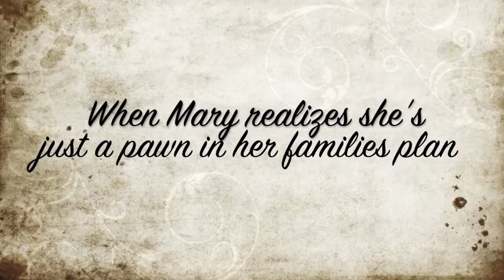The Other Boleyn Girl Book Trailer